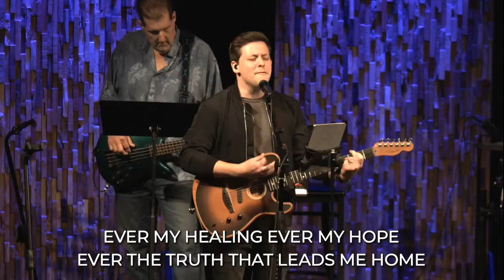October 30th Worship Service